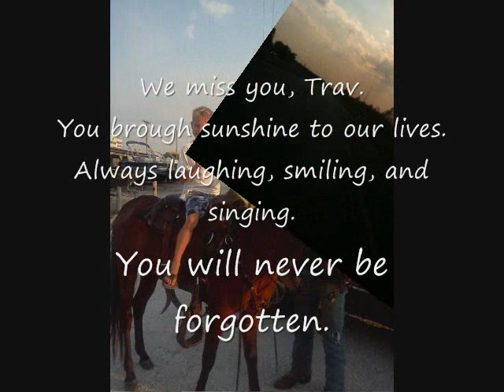In Loving Memory of Travis Lee Weber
This video is in memory of Travis Weber.
12/26/84 - 7/20/11
Loving son, brother, father and friend.
Left behind a son, Dalton; mother, Deanna; father, Lee; brother; Trenton; and many friends and close family members.
Travis always had a smile on his face, loved to laugh and sing. He will never be forgotten, and will forever be in our hearts. We love you Travis.

Song - When I get where I'm going by Brad Paisly.